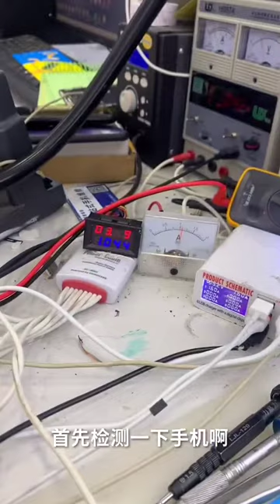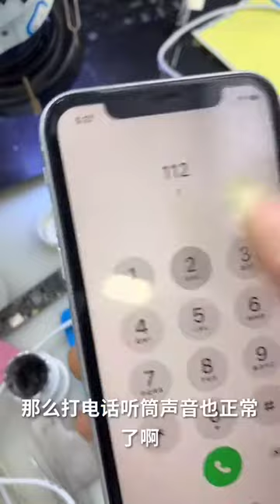Found a lot of broken phones and more! | Restoring Abandoned Destroyed Phone | Rebuild Broken phone